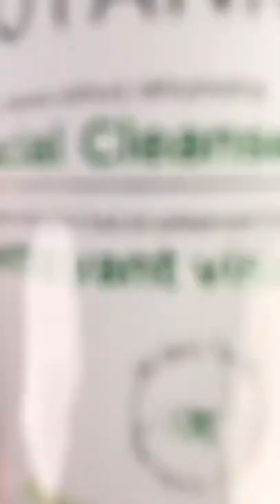New Brand Alert! 🔊Look who joined our wagon!@refreshbotanicals 😇❤️🤗